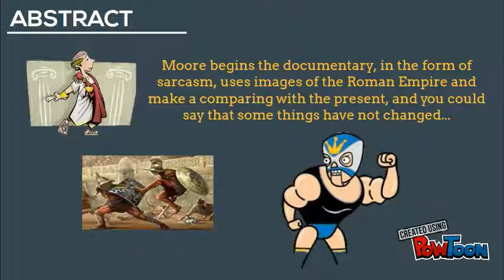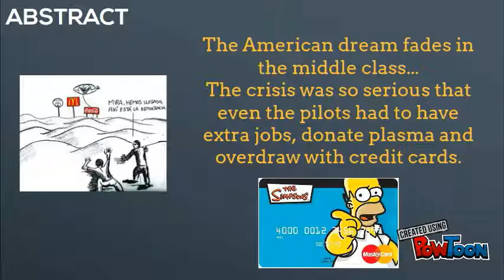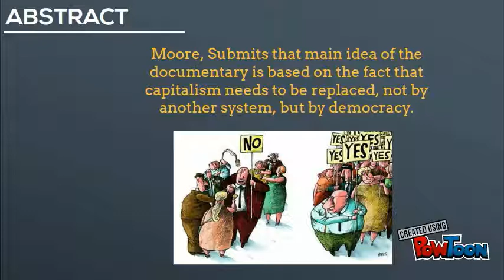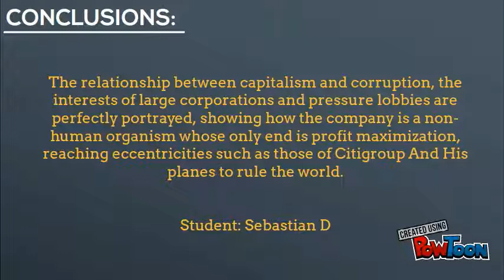Capitalism A Love Story 2009 Full Movie